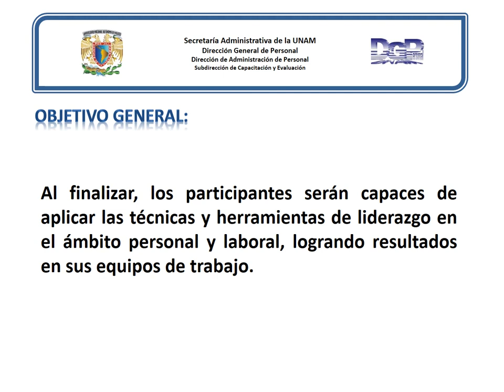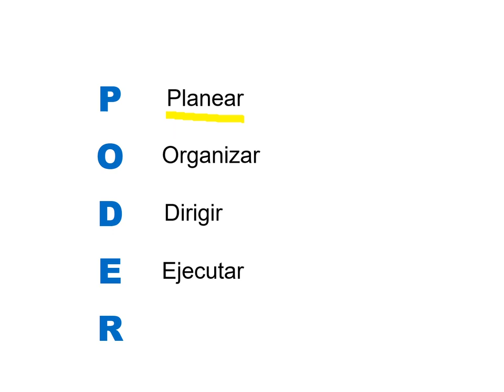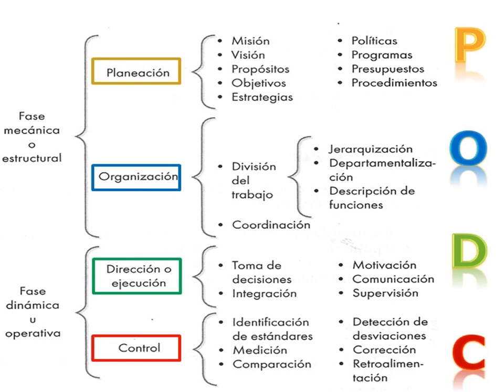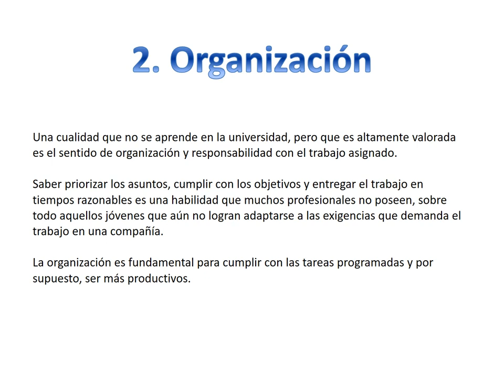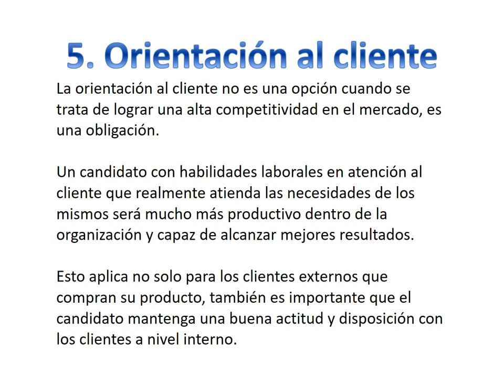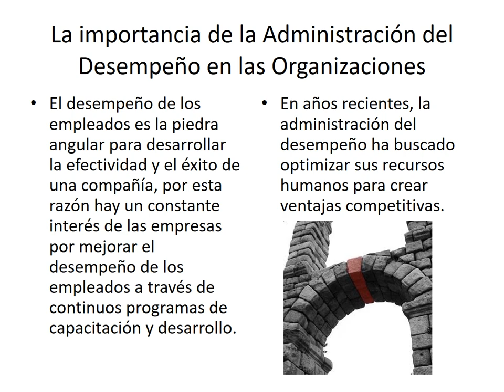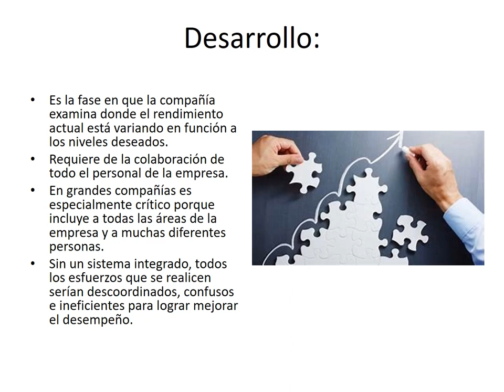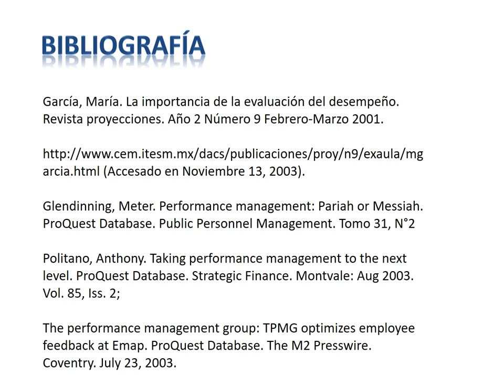La Dirección piedra angular de la administración